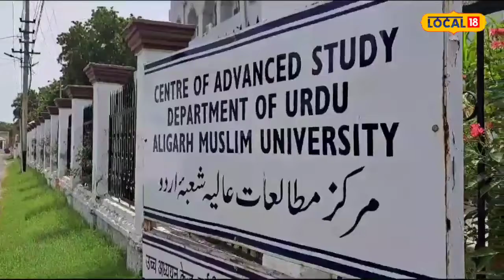PHD: उर्दू में PHD करने के मिल रहे छात्रों को फायदे, यूनिवर्सिटी ने सीटों का किया ऐलान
Aligarh News:  उर्दू से पीएचडी PHD करने वाले छात्र-छात्राओं के लिए एक अच्छी खबर है. विश्व विख्यात अलीगढ़ Aligarh मुस्लिम विश्वविद्यालय University के उर्दू विभाग ने पीएचडी कार्यक्रम के लिए 10 सीटें घोषित की हैं. दरअसल, पिछले दिनों विश्वविद्यालय के उर्दू विभाग में पीएचडी की सीट न निकाले जाने से उर्दू में शोध के लिए इच्छुक छात्र-छात्राओं में बेचैनी और मायूसी थी.

Aligarh News: There is a good news for students doing PhD from Urdu. The Urdu department of the world-renowned Aligarh Muslim University University has announced 10 seats for the PhD programme. In fact, in the past, there was uneasiness and frustration among the students interested in research in Urdu due to the non-removal of the PhD seat in the University's Urdu Department.